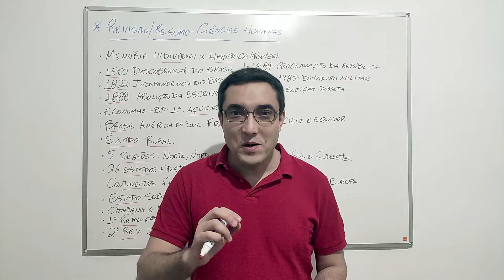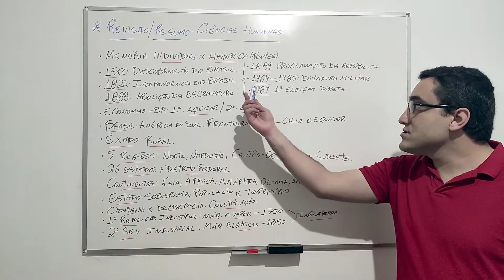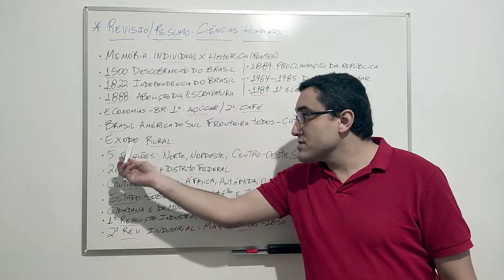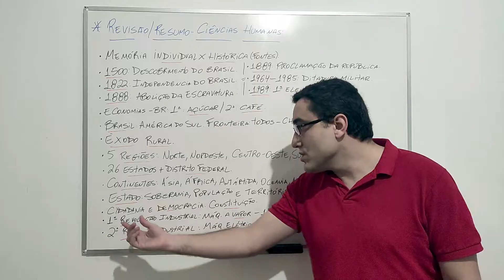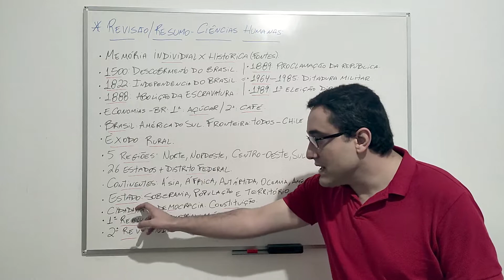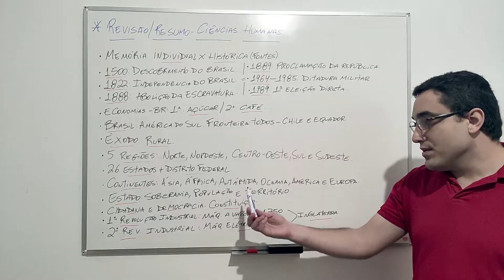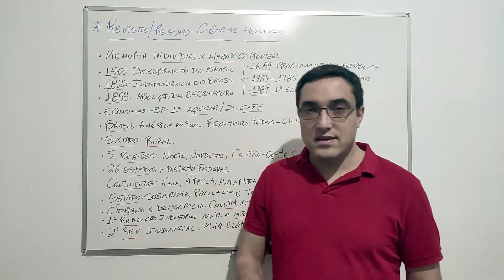💥 REVISÃO/RESUMO - Ciências Humanas e suas Tecnologias - ENCCEJA - [Ensino Médio]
É a hora da revisão de ciências humanas! Seja na véspera da sua prova do ENCCEJA, ou quando acabar o seu ciclo de estudos, fazer a revisão da matéria é essencial para acertarmos ainda mais questões!

🔻🔻 Materiais 🔻🔻

🔻🔻 Links Importantes 🔻🔻

🔻🔻 VÍDEOS SUGERIDOS 🔻🔻

Bons estudos!